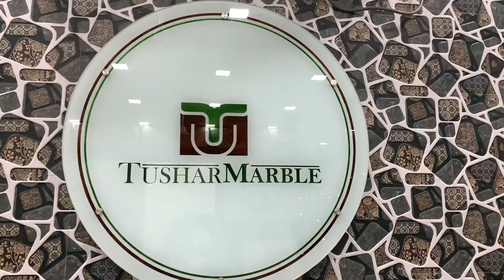My Youtube Silver Play Button | My New Showroom | Tushar Marble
MY YOUTUBE SILVER PLAY BUTTON
AND
MY NEW SHOWROOM OF TUSHAR MARBLE

GREAT HAPPINESS FOR TUSHAR MARBLE

THANK YOU ALL FROM CORE OF MY HEART :)

Location: Barra-2 & Barra-6 Kanpur Uttar Pradesh

Availability Of:

*Marble
*Tiles
*Granite
*Sanitarywares
*Highlighters
*Chemicals
*Glass Shelfs
*Bathroom Accessories
*CP Fittings, Etc.